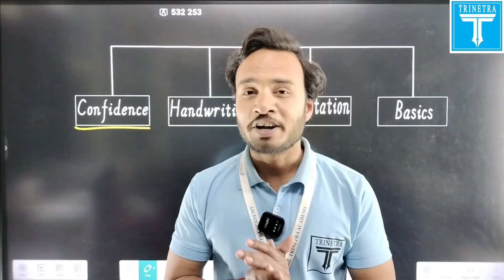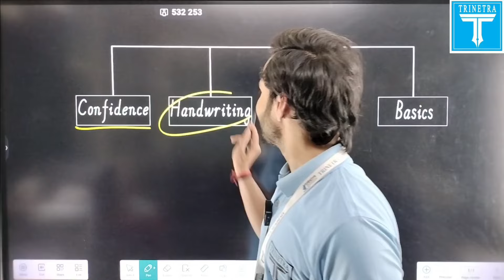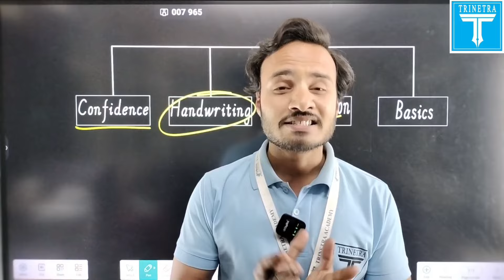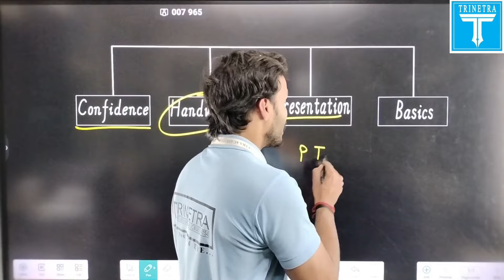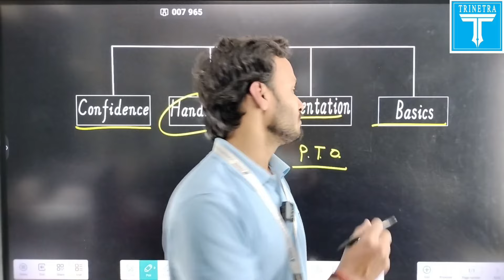4 Shocking do's and dont's for board exam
4 Shocking Things About do's and dont's for board exam in 2024
handwriting control using spaces and punctuations
improve your presentation skills presentation skills
Don't Take Stress.
Don't be Concerned About Marking.
Don't Ignore Questions.
Don't Waste Your Time.
Don't Drain Yourself.
Don't Stick to a Specific Question.
Don't Spend your Time Looking Around the Exam Room.
Don't Waste the Next Half-Day of the Exam.cbse passing marksclass 10cbse class 10